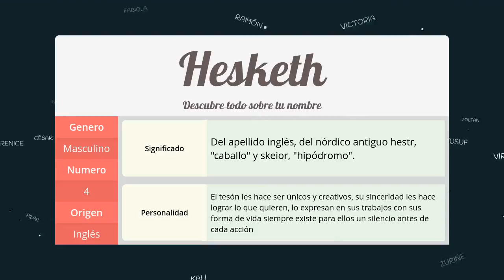Significado de Hesketh, nombre Inglés para tu bebe (origen y personalidad)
Descubre el significado del nombre (Inglés) Hesketh y el origen de su procedencia. En la fuente original podras descubrir la personalidad y algunos datos curiosos del nombre para tu bebe.